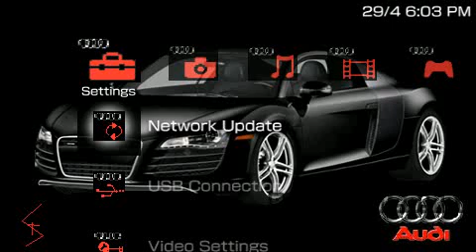PSP Theme Audi Theme_2 PSP-Themes.NET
PSP Theme Audi Theme_2 download An entire theme devoted to some of the most beautiful cars... Audi. This theme is completed with a R8 Wallpaper and Audi Icons...